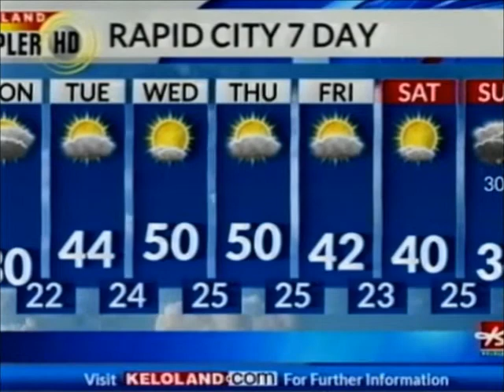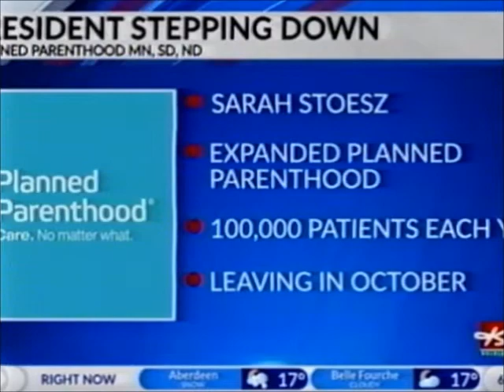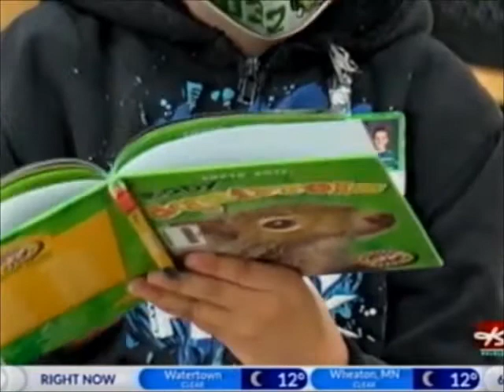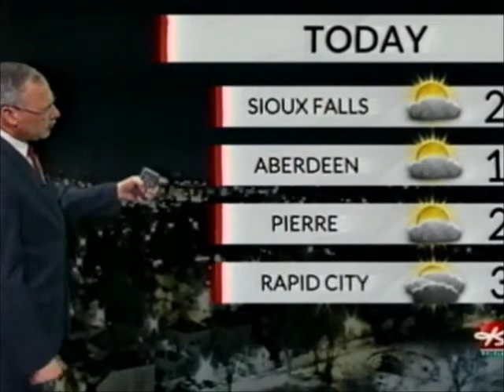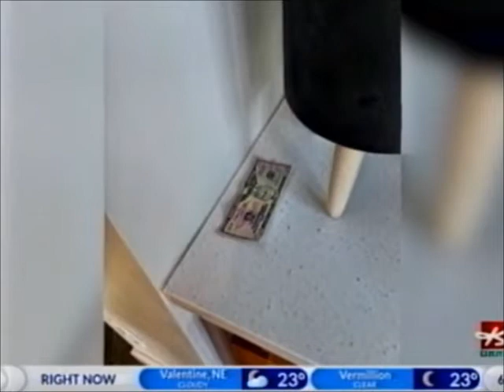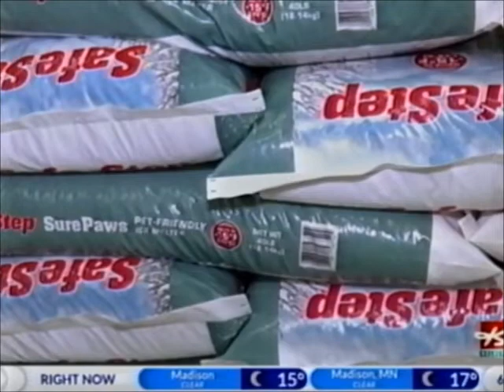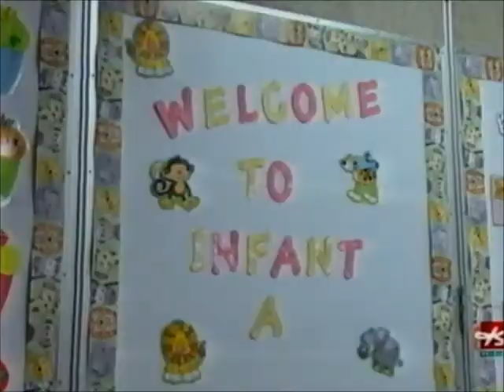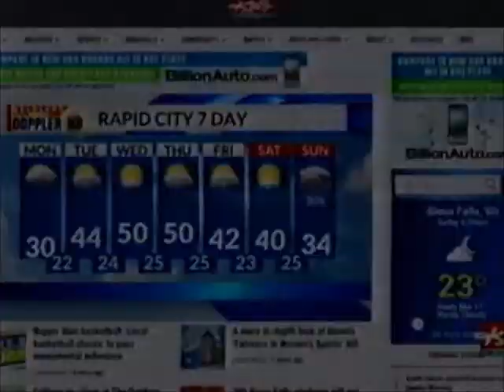CMGUS VCR CLASSIC: 2021 12 20 ENTIRE KELO & CBS MORNING NEWS FOOTAGE SIOUX FALLS SD NO COMMERCIALS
CMGUS VCR CLASSIC: 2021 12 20 ENTIRE KELO & CBS MORNING NEWS FOOTAGE SIOUX FALLS SD NO COMMERCIALS RECORDED ON VHS FROM 6:00 TO 7:00 AM CST ON KELO LAND CBS CABLE TV CHANNEL IN SIOUX FALLS SD